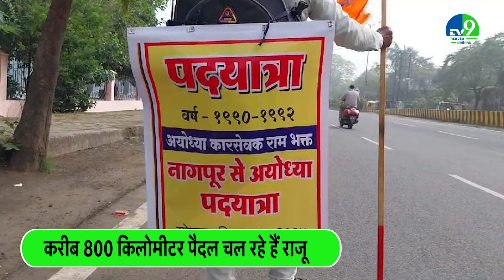Nagpur से Ayodhya पैदल जा रहे हैं कारसेवक राजू पाटमासे | Jabalpur News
अयोध्या में बनकर तैयार रामलला के भव्य मंदिर की 22 जनवरी को प्राण प्रतिष्ठा होने जा रही है जिसमें शामिल होने के लिए पूरे देश भर से राम भक्त अयोध्या पहुंच रहे हैं लेकिन इस बीच एक राम भक्त ऐसा भी है जो 800 किलोमीटर की पैदल यात्रा कर नागपुर से अयोध्या जा रहा है।
The grand temple of Ram Lalla, which is ready in Ayodhya, is going to be consecrated on January 22, to participate in which Ram devotees from all over the country are reaching Ayodhya, but in the meantime, there is one Ram devotee who traveled 800 kilometers on foot to Nagpur. Going to Ayodhya from.